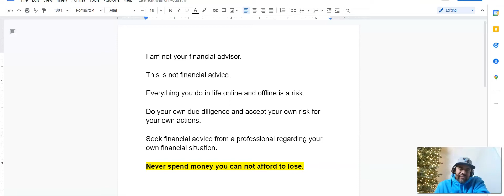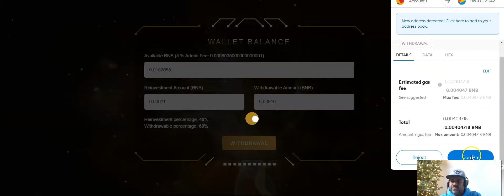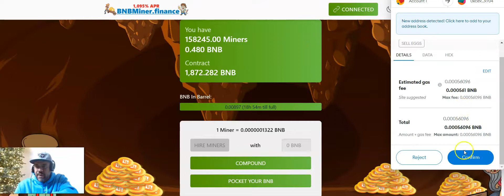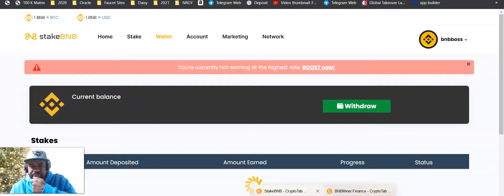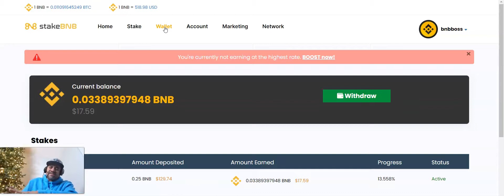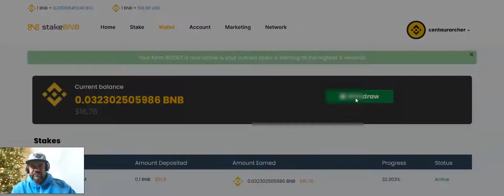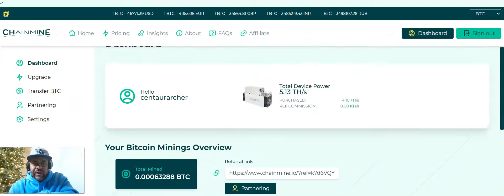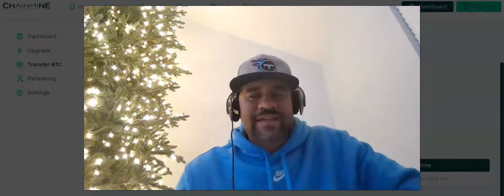2021 Crypto Wrap Up ! BNB / BTC Withdrawals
2021 Crypto Wrap Up  ! BNB / BTC Withdrawals
LIVE WITHDRAWALS AND SPECIAL THANK YOU !

Today we end 2021 with 4 live withdrawals in BNB and BTC showing the difference between smart contracts and non-smart contracts passive income streams.

Virtual Bitcoin miner

I also provide more ways to earn online on my Youtube channel

DUH, lol 5 Streams of Online Income you can start TODAY !